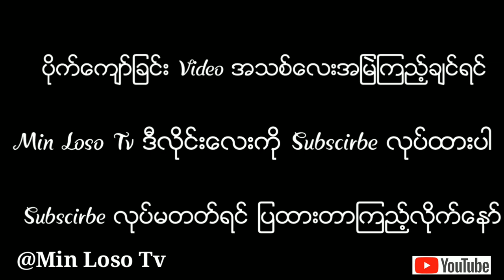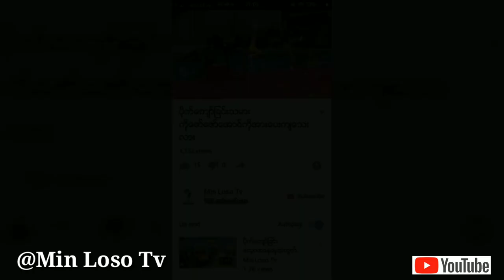ပိုက္ေက်ာ္ျခင္း ေၾကးပြဲ 3 Vs 3 ဘက္ကင္-ခရိုပြဲ